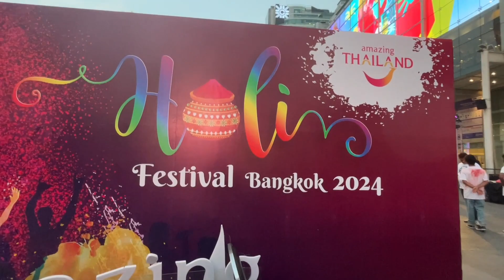Cute Subscriber Mile Holi Mein ☺️